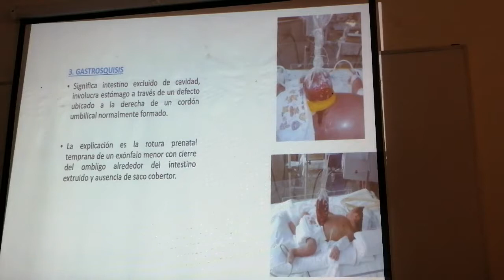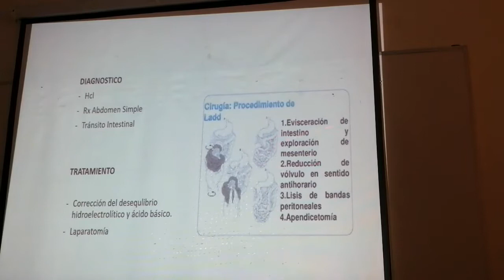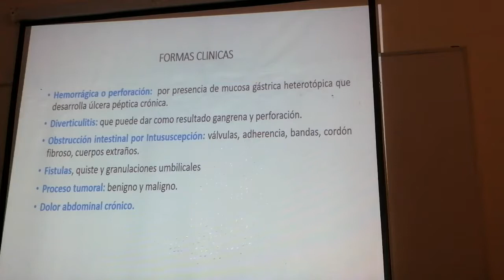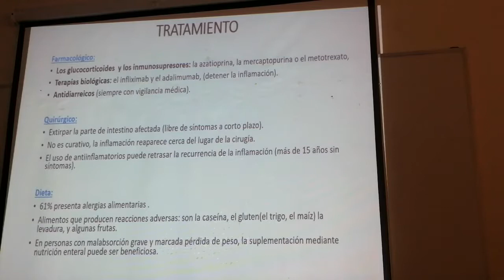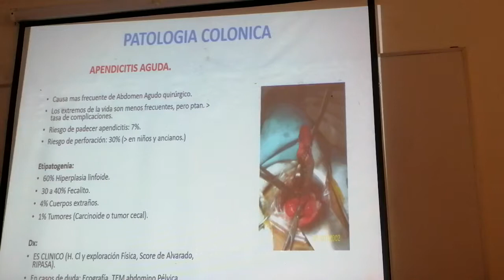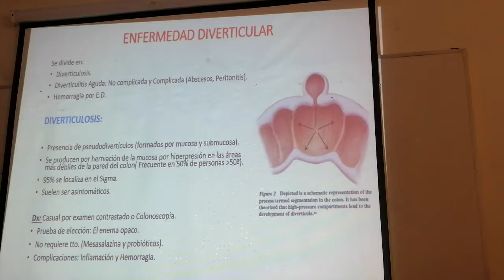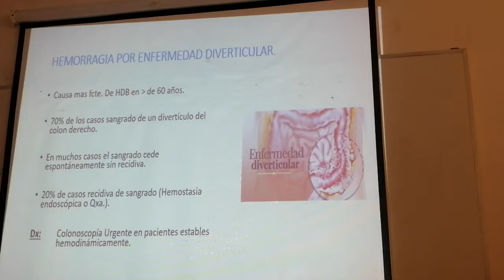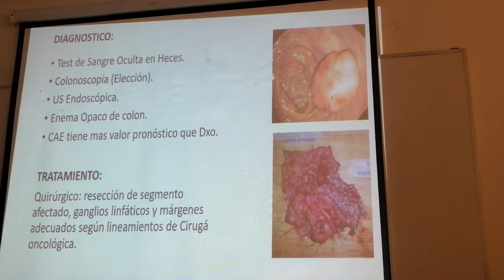CIRUGÍA GENERAL-PATOLOGÍA INTESTINAL-DR QUIROZ-PARTE 2